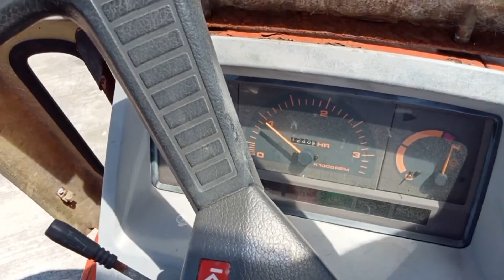KUBOTA A 17 Sn AB 16072 En D1005 285127